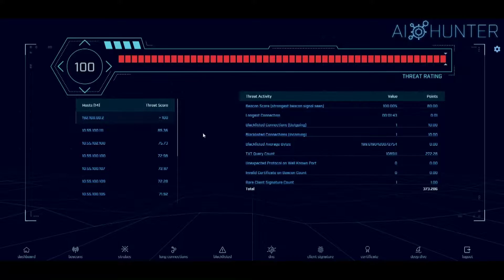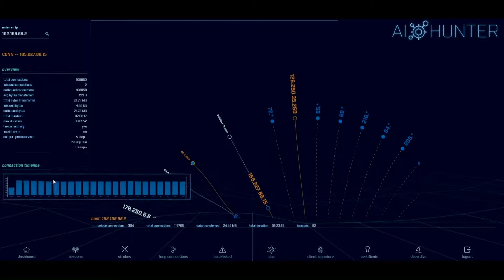Building an Enterprise Security Team - Wim Remes - ESW #181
This week, we welcome Wim Remes, CEO and Principal Consultant at Wire Security, to discuss learning how to build an Enterprise Security Team, including how to find the right people!